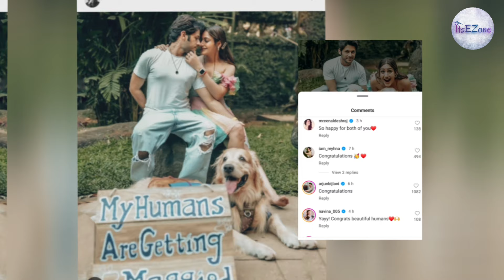Its official! Surbhi Chandna getting MARRIED | Surbhi Chandna Wedding Date | ItsEZone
🙋‍♀️ Dear Viewer,

Be a part of our YouTube family! Join us on this incredible journey of entertainment and stay updated with the latest content!

📱 SOCIAL 📱

Looking for more exciting news stories and exclusive interviews? Head over to our Website and dive into a world of entertainment! Stay updated with the latest buzz, behind-the-scenes scoops and so much more.

📧 MAIL 📧

Got a question, a brilliant idea or a collaboration proposal? Don't hesitate, drop us an email and let's make things happen! We're all ears and ready to embark on new adventures together.

Thank you, amazing viewers for being a part of our journey! We value your support and would love to hear your feedback. Share your thoughts, suggestions and ideas in the comments section. Together, let's create an even more incredible content experience.

Signing off with gratitude and love!